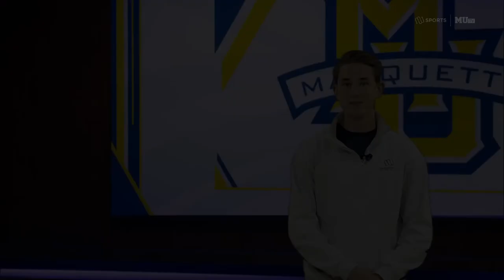Marquette women's basketball defeats St. Francis Brooklyn 92-71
The Marquette women's basketball team takes down the St. Francis Brooklyn Terriers 92-71 Thursday evening in Milwaukee.